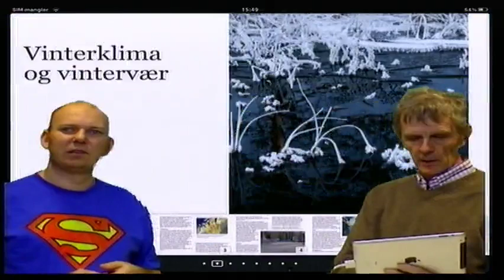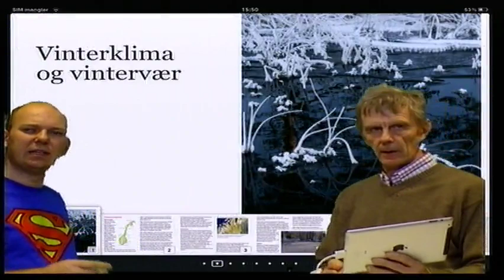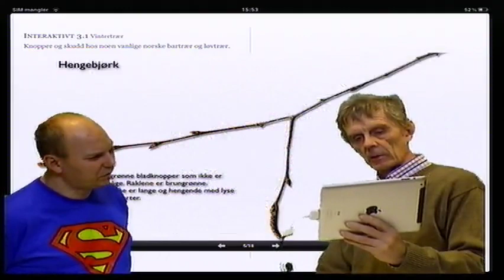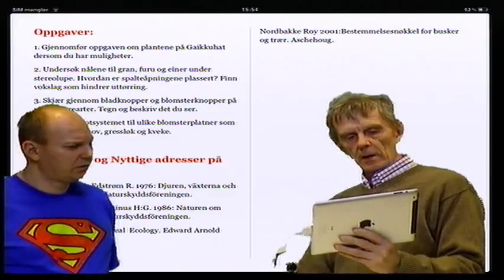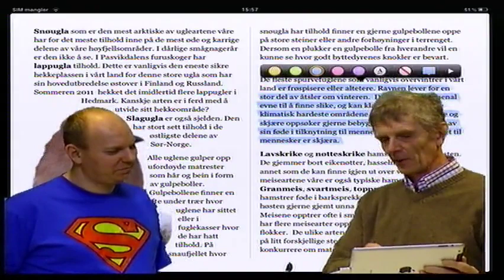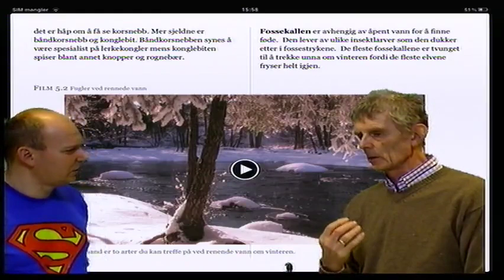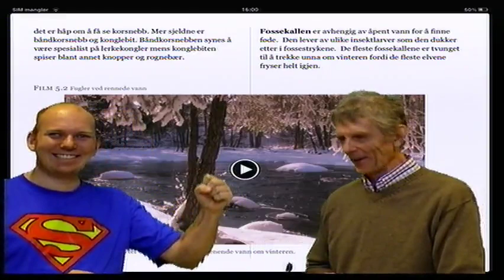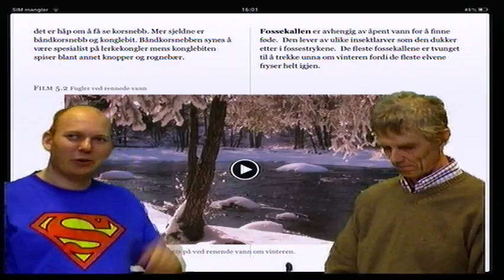Digital bok for iPad - Vinter økologi - App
Min gode kollega Roy Nordbakke ved naturfagseksjonen ved Høgskolen i Østfold har laget en multimediabok ved hjelp av verktøyet iBooks Author som ble lansert 10. januar 2012. iBooks Author er bare tilgjengelig for Mac og produktene kan foreløpig bare ses på iPad elle Mac.
I den filmen får du demonstrert en spennende ny måte å tenke digitale lærebøker.